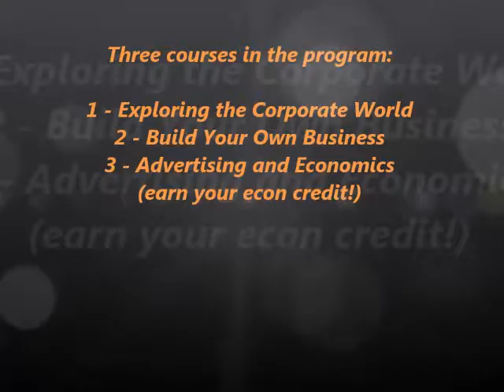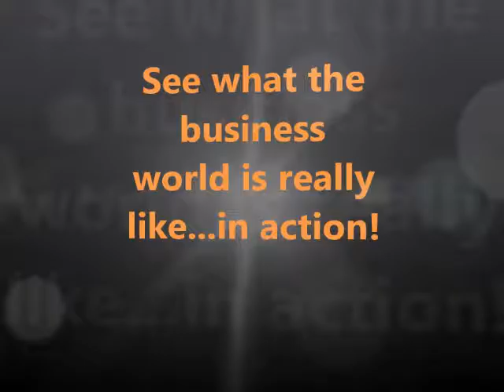Corporate Academy promo video